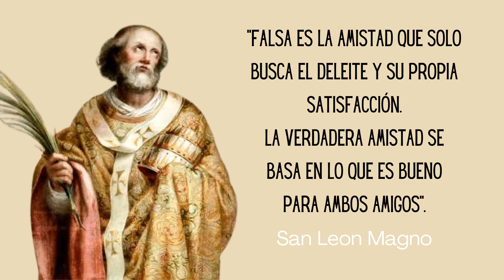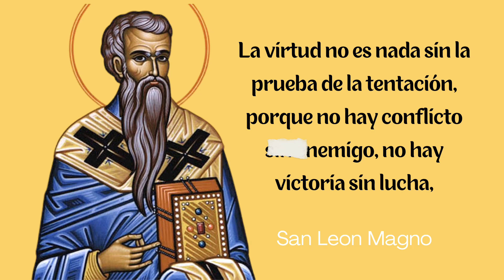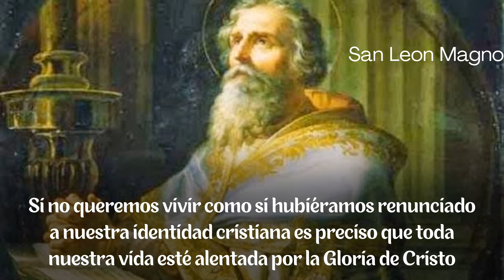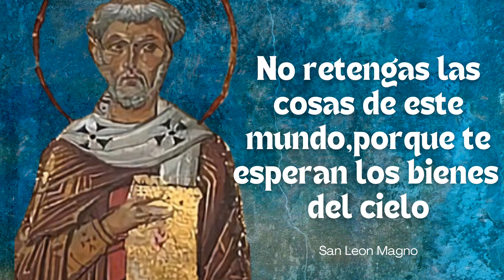El Sumo Pontífice que lucho contra herejías y atacantes de Roma | San León Magno